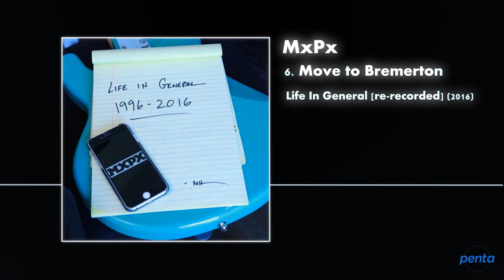MxPx - Move to Bremerton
'Move to Bremerton' by MxPx from the Album 'Life In General (re-recorded)' (2016).

Dudes, don't beat me on a dark alley, I just promote your music, please don't claim I own it :)